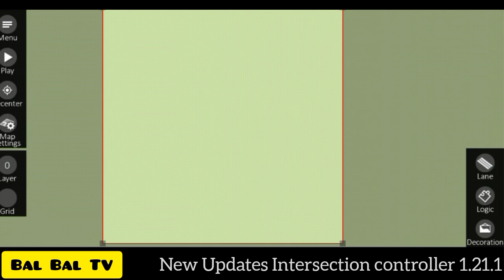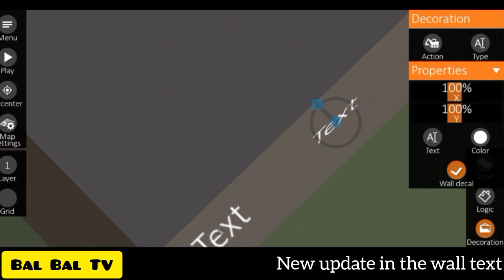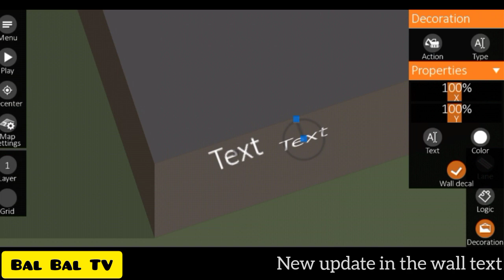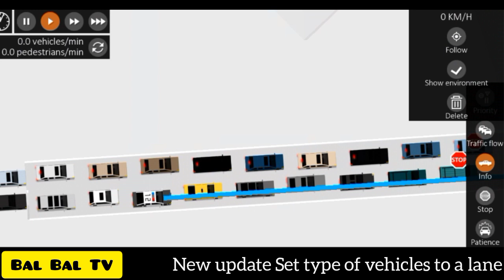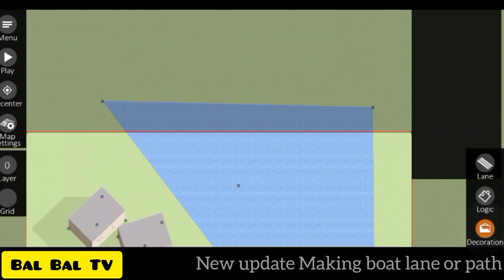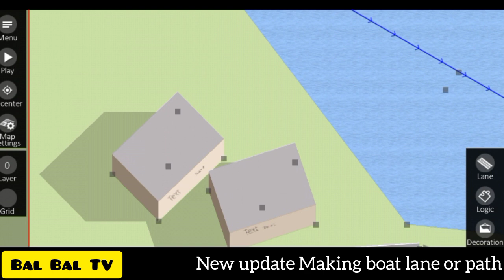[ENG] WHAT'S NEW UPDATES IN INTERSECTION CONTROLLER 1.21.1?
Hi guys...

In this video I'll tell you about what's new Updates in Intersection controller 1.21.1?
I hope you understand what I mean in this video.
In so sorry if my English have a mistake.

Thanks :)